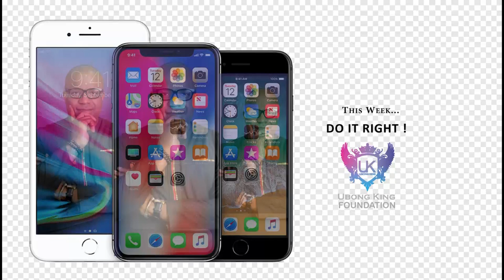Do Something Right This Week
Register for Thinkation2024 and refer people to do same, as we countdown to this great meeting.

Venue: The Ballroom, Oriental hotel, 3 Lekki Road, Victoria Island Lagos, Nigeria.

Time:
9am - 2pm FREEMIUM Session (Free For All)
2pm - 4pm PREMIUM Masterclass (Paid Session)

Registration is absolutely free and so is the event!

If you want to be part of the Thinkation Premium Class (A special MasterClass after the main event) the option is available when you register.

“Click Send To Begin” in the WhatsApp chat field to start your registration process.
(Follow the WhatsApp prompts)